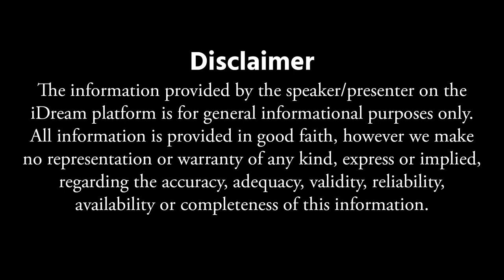షుగర్ ఉన్నవాళ్లు కొబ్బరి నీళ్లు తాగొచ్చా |Can diabetic patients drink coconut water | Movva Srinivas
షుగర్ ఉన్నవాళ్లు కొబ్బరి నీళ్లు తాగొచ్చా || Can diabetic patients drink coconut water || Movva Srinivas || iDream Health